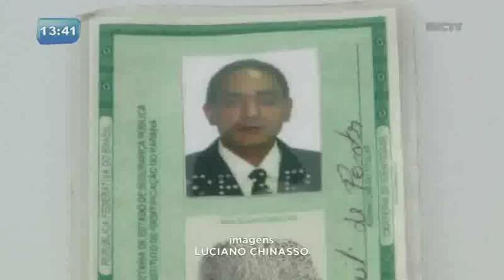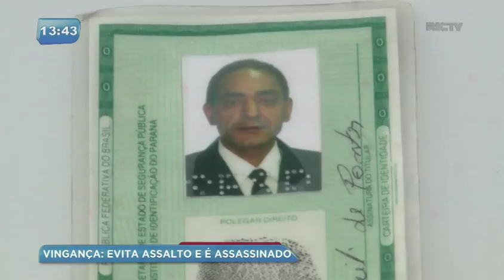Vingança: homem evita assalto e é assassinado em casa na RMC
Segundo moradores, o homem impediu um assalto no dia anterior. A vítima foi morta com várias facadas por três suspeitos.